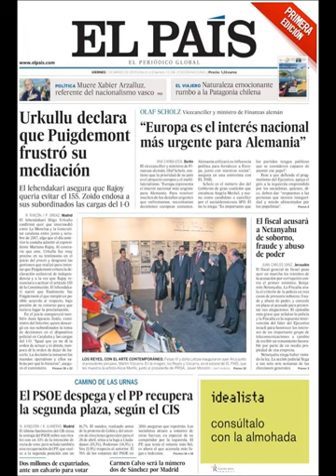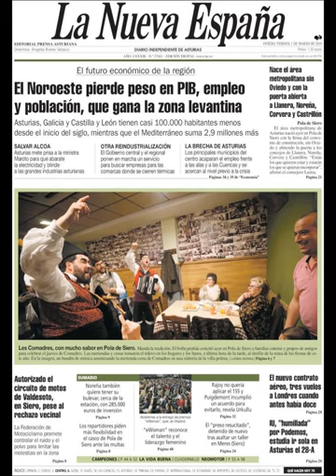Noticias Viernes 1 Marzo 2019 Principales Portadas Titulares Diarios Periódicos España Spain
Principales Titulares de Noticias en Portadas Diarios Periódicos Españoles del Viernes 1 de Marzo de 2019 ¿Que le Parecio este día?

¿Quiere conocer nuestros servicios inmobiliarios? ¿Conoce nuestras agencias inmobiliarias en Barcelona? Visite